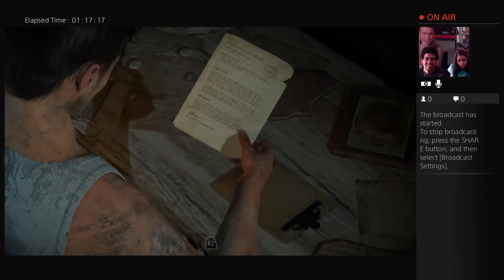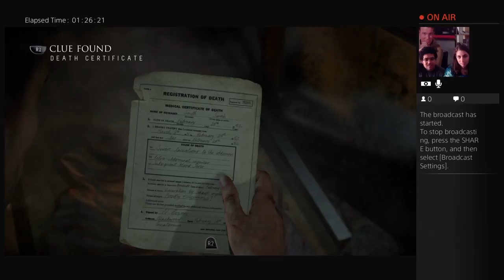WeebHut Plays - Until Dawn - 7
This is the first series that we ever recorded for this channel. I hope you enjoy our playthrough of Until Dawn, we definitely did.